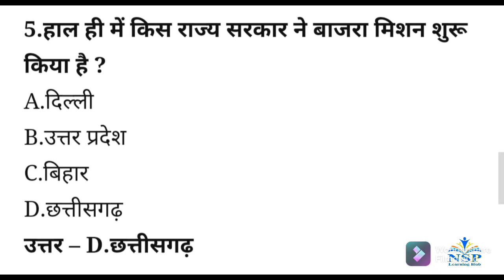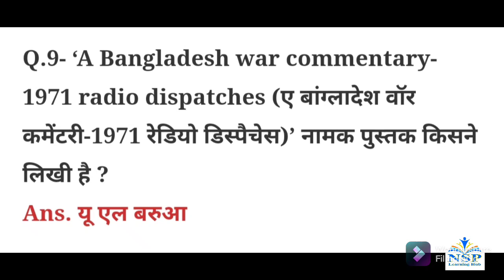Current affairs of 15 September 2021